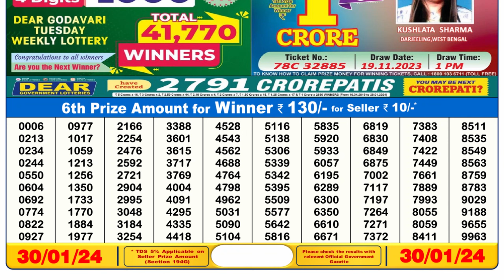🔴 Lottery Sambad Live 06:00pm 30/01/24 Day Nagaland State Dear Lottery Result Pdf Download